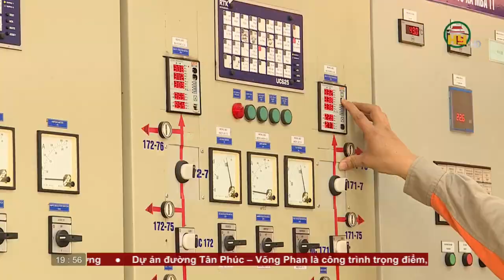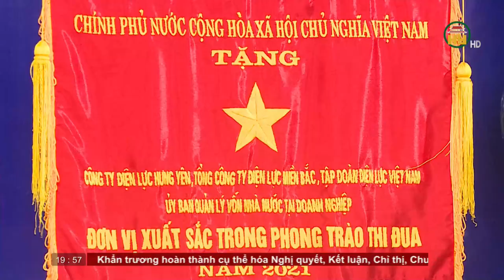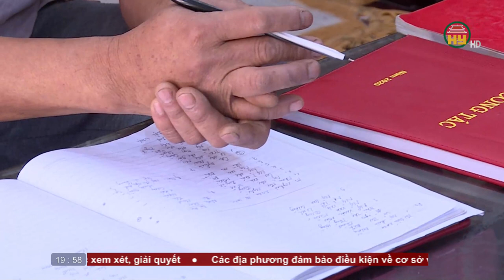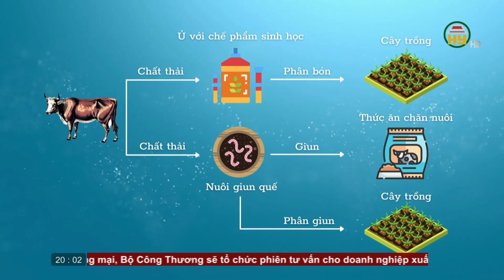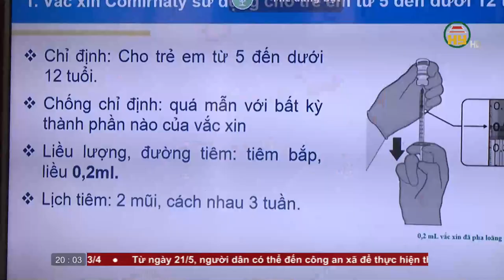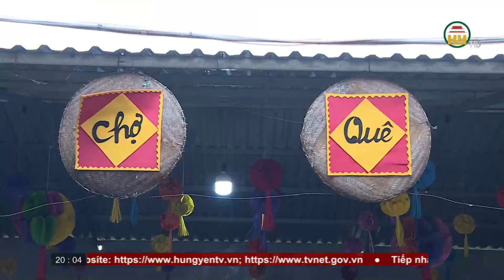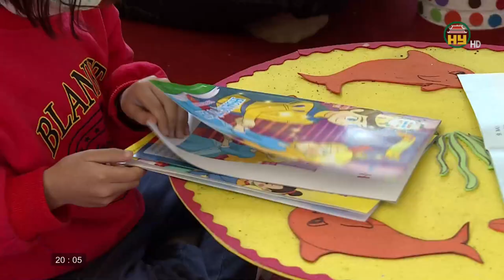Thời sự Hưng Yên thứ 3 ngày 19/04/2022